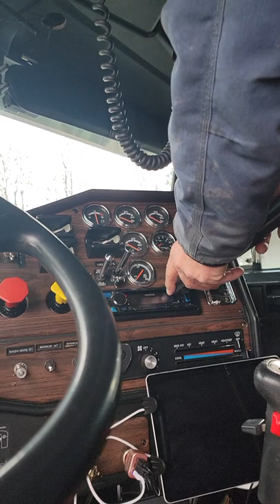VACUUMING THE DASH